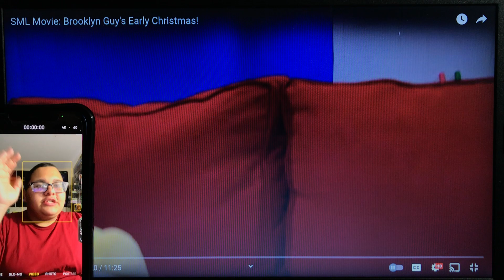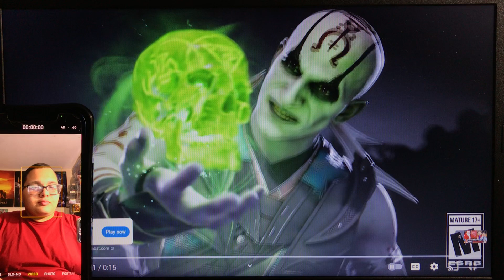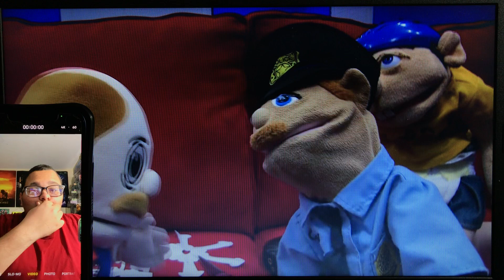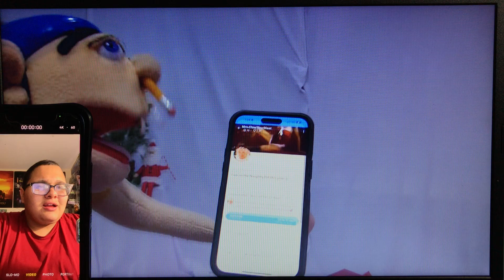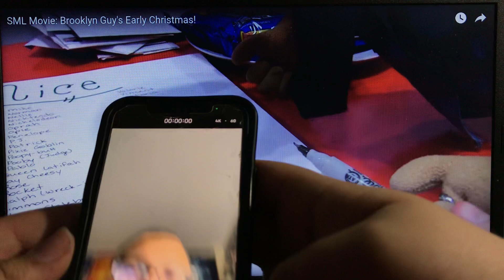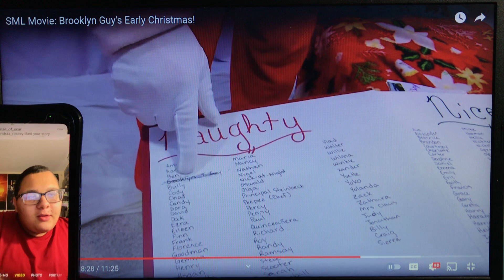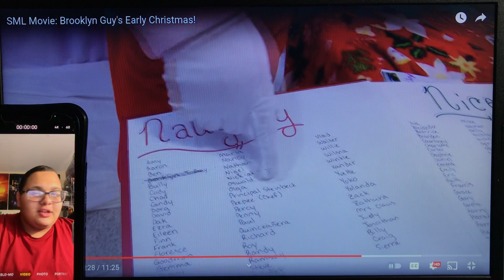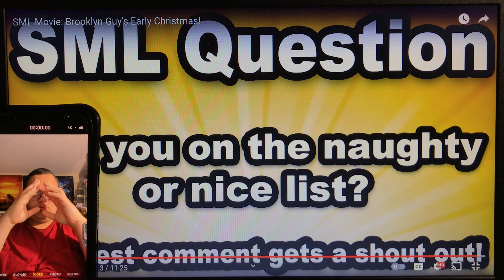SML Movie: Brooklyn Guy’s Early Christmas! [Rise of Scar] (REACTION)